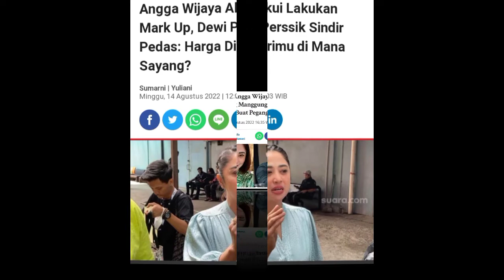Pasca Bercerai Dari Dewi Persik,Angga Wijaya Punya Wanita Idaman Lain